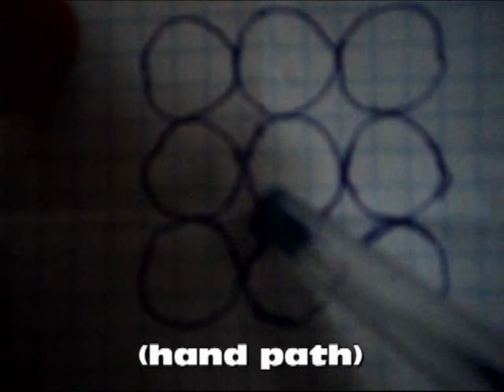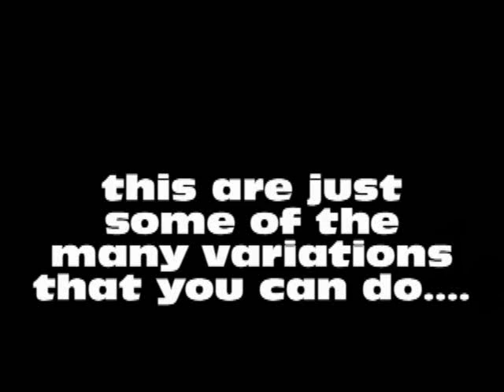Tech Poi "Unit Circle Hybrids"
i have a lot more ideas for this but they still look pretty unclean, thanks to everyone for the inspiration and tell me if you have any idea ;)